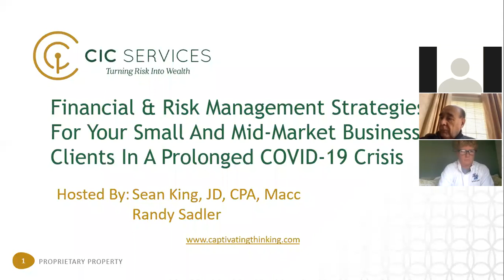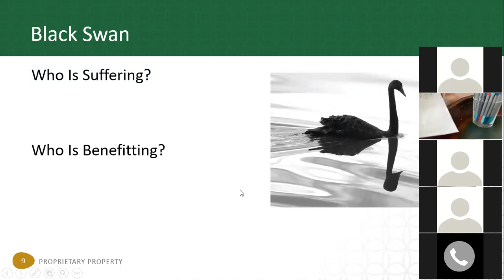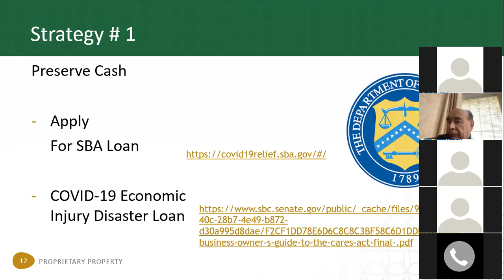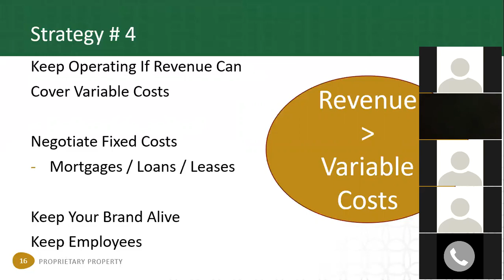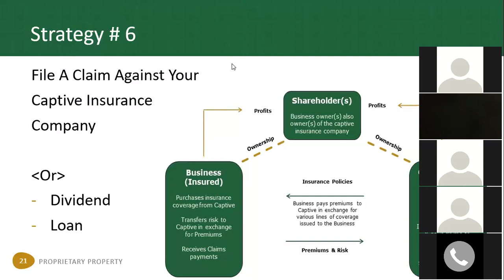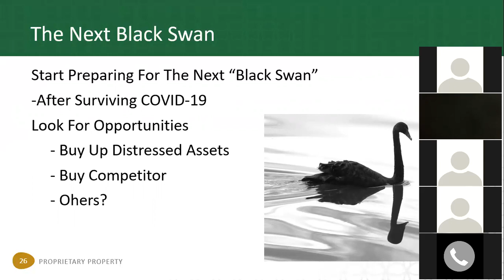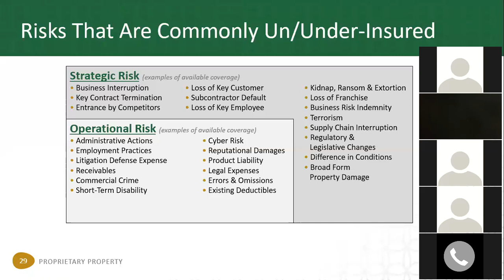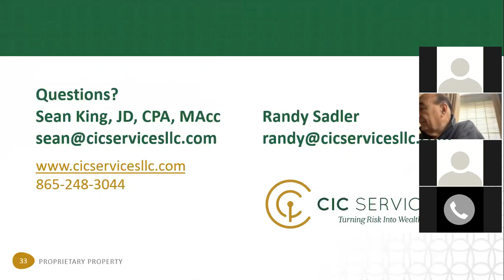Financial & Risk Management Strategies For Small/Mid-Market Business In A Prolonged COVID-19 Crisis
Sean King and Randy Sadler of CIC Services explain what financial and risk management solutions are available to small and mid-market businesses during a prolonged COVID-19. They also discuss what businesses can do to help protect themselves before the next "black swan" event.